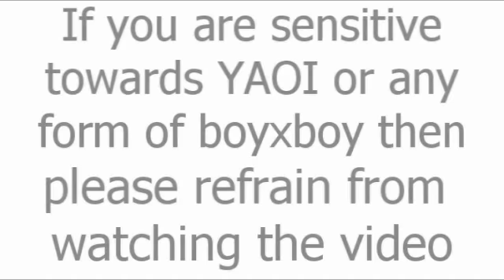I Kissed a..WHAT?! [For 250+ subs]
--WARNING--
If you are against Yaoi or any form of BoyxBoy please click BACK on your browser.Thank you.
--WARNING--

Lip synch totally fails xD

Formerly known as the "Secret Project of Retardedness" =)

Also it's my ONE YEAR VIDEO-EDITING ANNIVERSARY! =D

Download [For the maximum quality available]

Big thank you to the following DeviantArt artists:
-meru-chan
-semokan
-ile-o
-ShiroiNeko-sama
-itachoko

Inspiration:Kyuuka666's Cobra Starship MEP part which can be found here

Song:I Kissed a boy
Artist:Cobra Starship
Time Taken:Ages because I'm a lazy twat

I was going for a clean,cut editing style.Just clips & transitions with no effects,but I got distracted by the cookie cutter near the end and went overboard with it xD

High Quality stream [ KH-VIDS]

High Quality Stream [IMEEM]

--Mini Story--
Axel is desperate for a kiss xD Roxas tries to evade him and so he finds Namine.However his plan fails and Namine is shoved aside xD
Zack LURVES Cloud,but he's already taken by Aerith.So he steals Aerith,which hurts Cloud.Then he dumps Aerith for Cloud xD
--Mini Story--

No copyright infringement intended.This video is purely fan-made for entertainment.It is in no way associated with the video game company and musical artist.All rights go towards the video game company and the musical artist(s) and their company.I own nothing except for the editing of this video

--Honours--

#3 - Most Discussed (Today) - Film & Animation(-OMG-)
#57 - Most Discussed (Today) - Film & Animation - Global
#1 - Top Favorited (Today) - Film & Animation(-dies-)
#22 - Top Favorited (Today) - Film & Animation - Global
#1 - Top Rated (Today) - Film & Animation(-dies-)
#39 - Top Rated (Today) - Film & Animation - Global